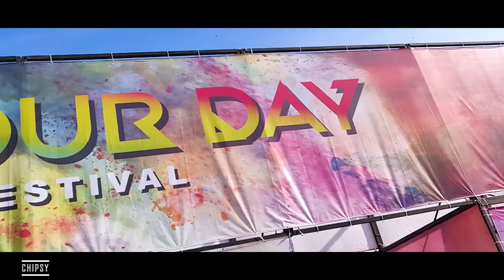Making STREET ART in front of 100,000 PEOPLE !!! 🧯🎨 Color Day Festival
This video was recorded 4 months ago and I thought to create an art video mixed with a mini vlog in it. It was an amazing experience for me and a lot of things happened during this festival.  Also, the sprays that I used were very cheap cuz in my country we don't have sprays specialized in graffiti and street art. Also, the background was 50% transparent and I had some problems with that but in the end, I think I did it great.    Leave your opinion in the comment section down below what do you think about this video. Also, challenge me on what to do next time! Hope you enjoyed it.